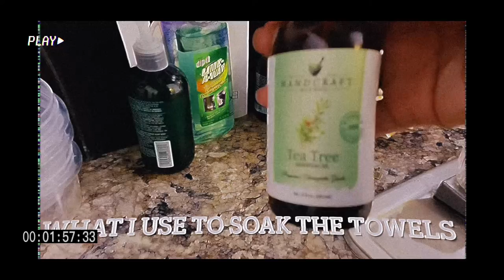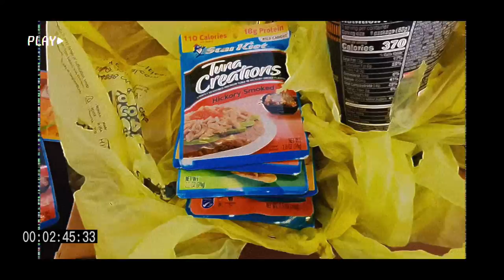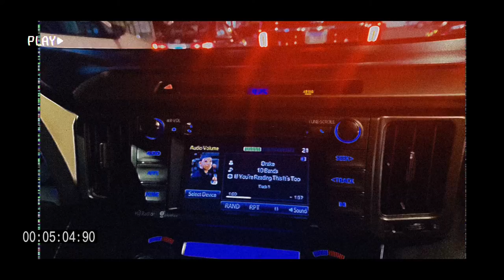VHS Vlog | Day In The Life | Chicago in a Car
Hey guys! I did a lil something different with the editing, I hope you guys like it and enjoy some city views from the car